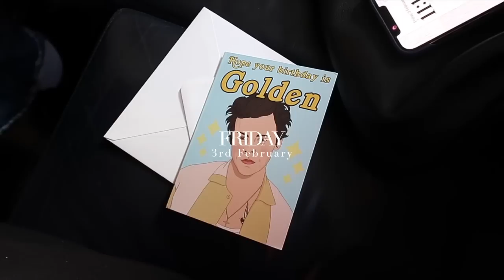VLOG | 25th Birthday